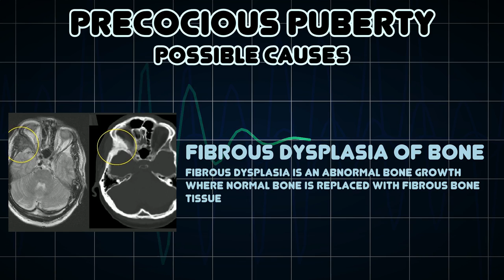Precocious puberty (Medical Symptom)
Possible causes of Precocious puberty (Medical Symptom)

In medicine, precocious puberty is puberty occurring at an unusually early age